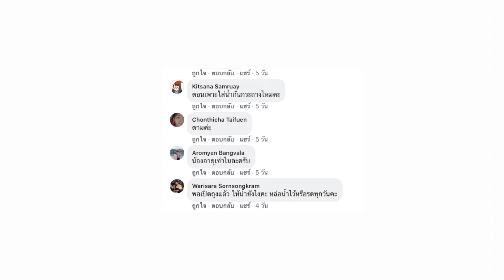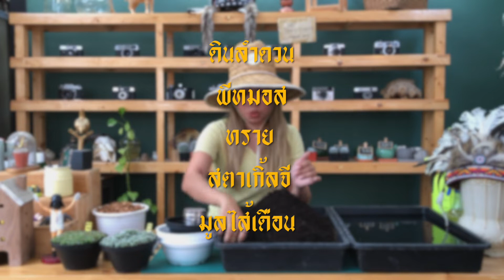[EP.2] สูตรเพาะเมล็ดแบบสวน Nobi Garden(โนบิการ์เด้น)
จากคำเรียกร้องของหลายๆ คน ว่าทำไมไม้ของเราถึงโตเร็วจัง วันนี้เราจะมาบอกสูตรของเราให้เพื่อนๆ ได้นำไปประยุกต์ใช้เองที่บ้าน

ถ้าชอบคลิปแบบนี้อย่าลืมกด Like กด Share เพื่อเป็นกำลังใจ และถ้าอยากสอนในเรื่องอะไรอีกก็สามารถคอมเม้นต์ไว้ใต้คลิปได้เลยจ้า

อุปกรณ์ที่ใช้เพาะเมล็ด
- กระถางสำหรับเพาะเมล็ด
- ดินที่ใช้เพาะเมล็ด
- มะพร้าวสับ
- ยากันรา
- น้ำยาเร่งราก B1
- ปุ๋ยสูตรเสมอ 13 13 13
- ถุงใส หนังยาง
- ป้ายแท็กเขียนชื่อ
- ฟ๊อกกี้
- ถาดตันใส่น้ำ

ส่วนผสมของดิน
- ดินลำดวนร่อน
- พีทมอส
- ทรายหยาบ
- สตาร์เกิ้ลจี
- ปู่ยมูลไส้เดือน

ปิดทุกวันอังคาร-พุธ
💚 วัน เสาร์ อาทิตย์ เปิด 9:00-17:00น.
💚 วัน จันทร์ พฤหัส ศุกร์ เปิด 11:00-17:00น.
📍พิกัด : คลอง 4 ลำลูกกา ปทุมธานี
เส้นทาง : พิมพ์ค้นหา google map (Nobigarden)